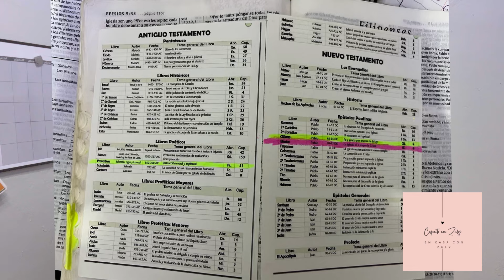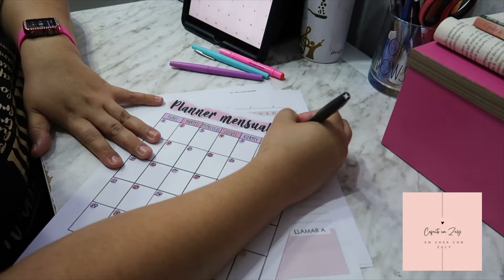Consejos para leer la biblia y mantenerte motivada.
Carne de soya GUISADA!